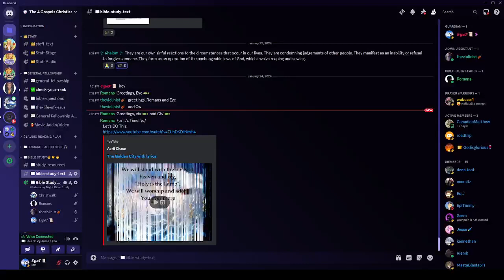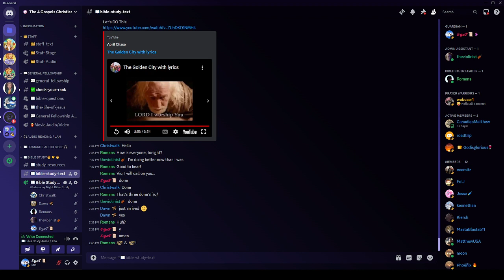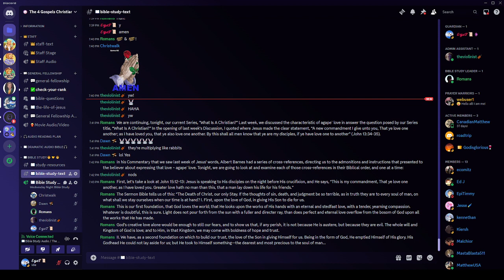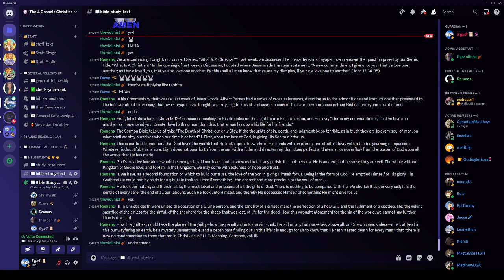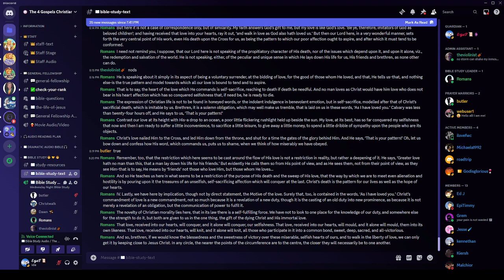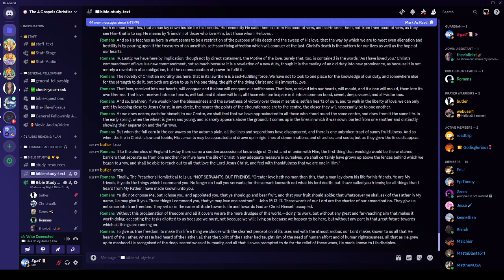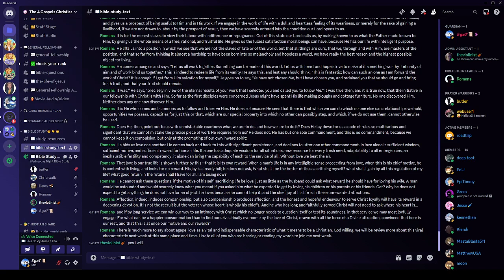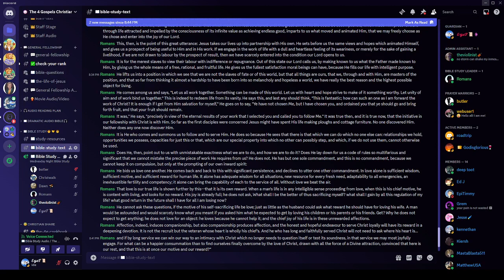Wednesday Night Bible Study - 01/24/2024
by Romans